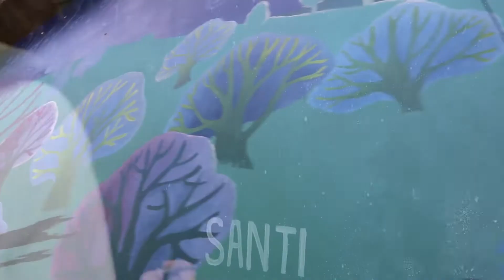The Sound of Silence (Areal de Berres)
Mural del Ana Santiso no Areal de Berres